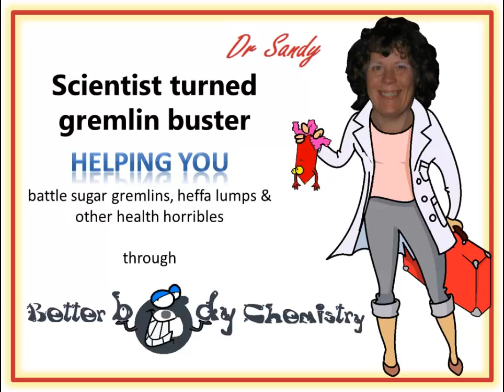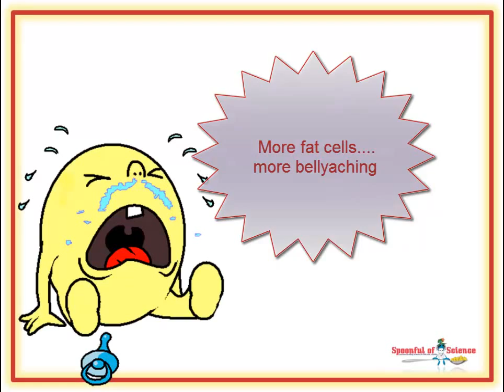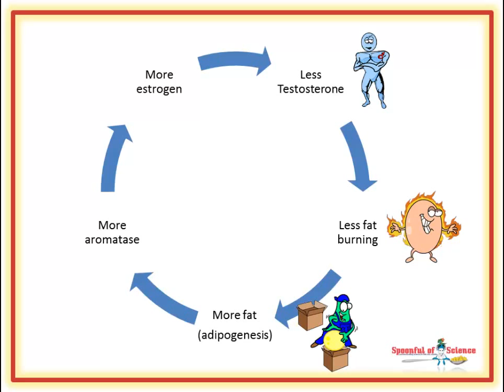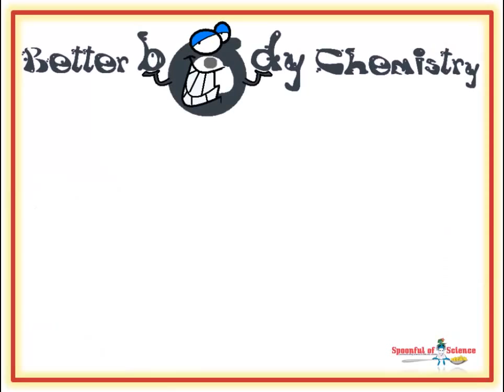Could your fat cells be turning you into half a man ?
Busy fat cells sometime need to take a break, so built into the fat cell’s milieu, is an enzyme or two,  that “neutralizes” the testosterone squeeze.

01:41   Belly aching fat cells

02:32   Testosterone puts the squeeze on

03:09 Testosterone banished from the castle

04:06    Estrogen is only good for girls

04:54 Testosterone an endangered species

05:49 Testosterone deficiency

06:29 Give your testosterone a boost

07:23 Scientific reference

Then you may enjoy this one – it looks at why, a testosterone moment aka.  uncontrolled aggression, can cause a heart attack